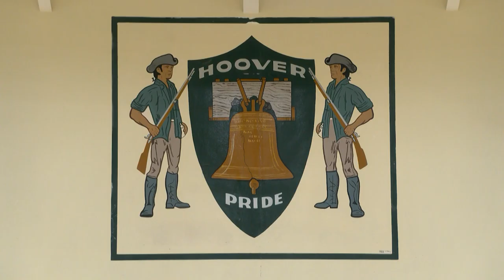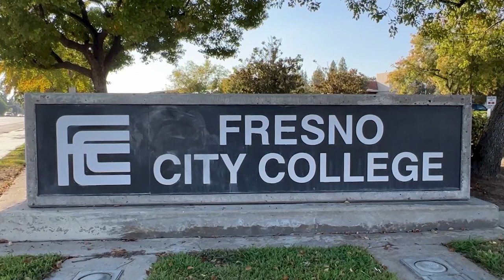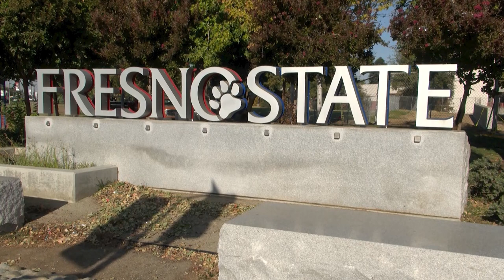FCAHOF - Connie Gooch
Connie Gooch (Basketball), Class of 2022